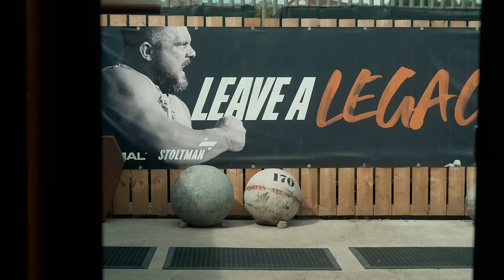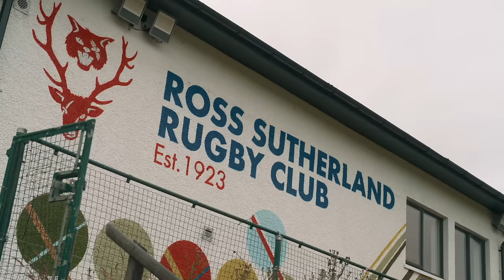World's Strongest Man Tackles Scottish Rugby Challenge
⏰ Timecodes ⏰
0:00 Intro
0:09 Luke’s Suprise Gift For Tom
1:21 Never Throw In The Towel Podcast
4:13 Pressing Gym Session
6:31 Scottish Rugby Challenge
8:51 The Stoltman Classic
10:26 Friday's Event Session